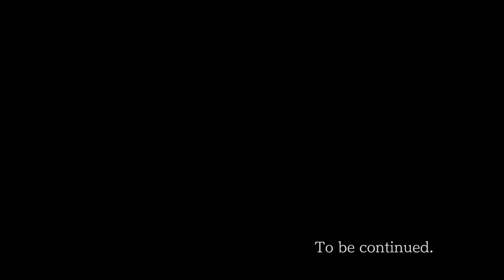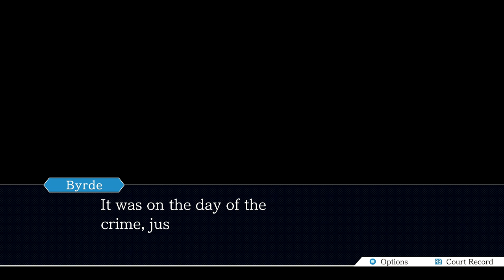Banana - Blind Let's Play PW:AA - Justice For All Episode #2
Welcome back to my blind let’s play of Phoenix Wright: Ace Attorney - Justice for All! Today we continue to try and remember what we are doing!